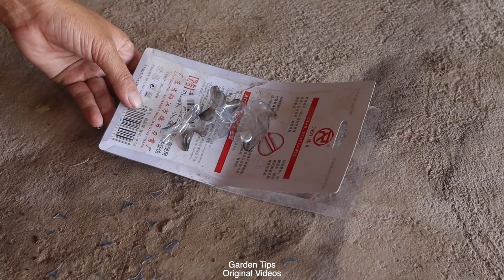The Best DIY Of Making Plant Pot From Chobsticks.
Thanks so much for your support us to make more original videos.
Good luck and have a nice day.